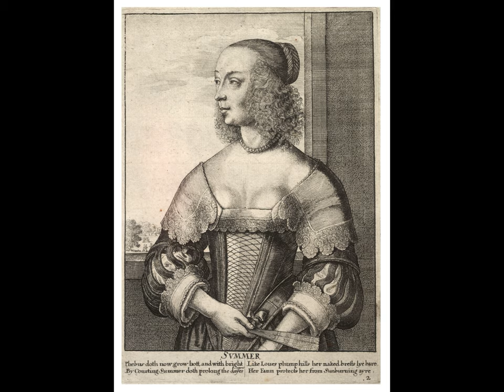Аквариум - Камни в холодной воде (live, 1993)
One of my favourite songs ('The Stones in Cold Water') of this prominent Russian rock band, led by Boris Grebenschikov, brilliantly arranged and performed at the Estrade Theatre in Moscow in the late 1993, with Alexey Zubarev on leading guitar. The images are engravings by Wenceslaus (Vaclav) Hollar.